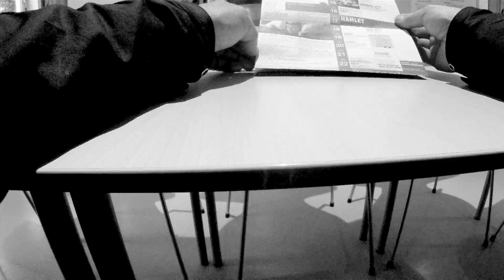TATORT SH - GRAZ - Folge 2: Hamlet - Theu Boermans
In der zweiten Folge von Tatort Schauspielhaus Graz gewährt der niederländische Regisseur und Schauspieler Theu Boermans Einblicke in seine aktuelle Produktion Hamlet.